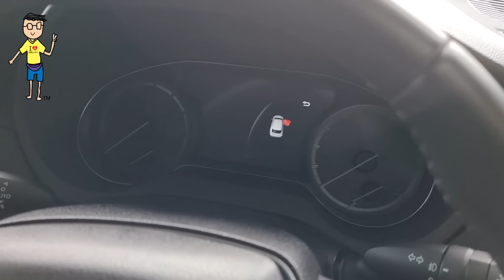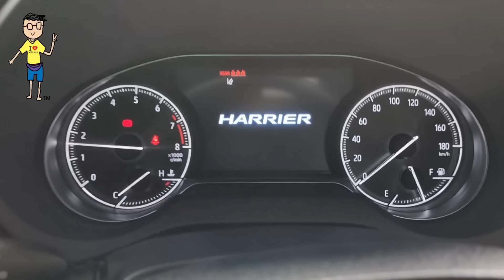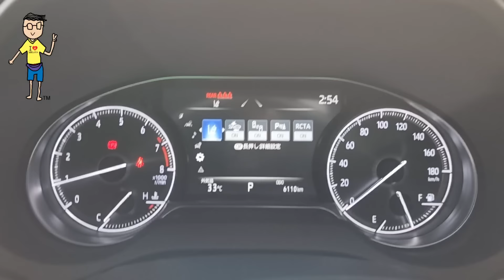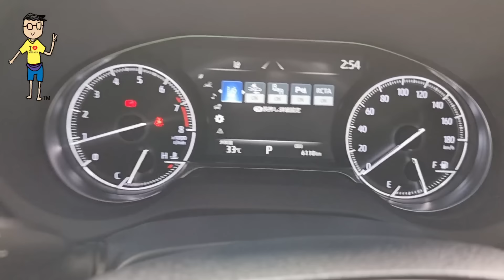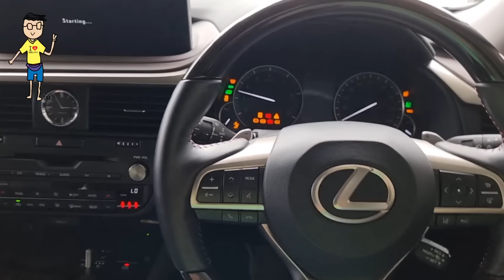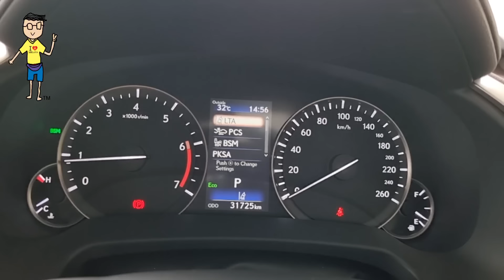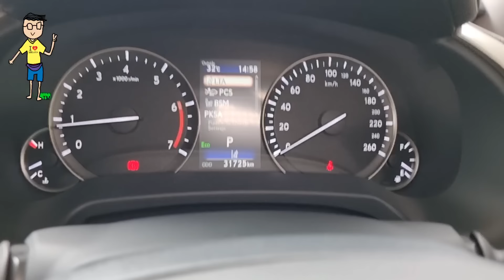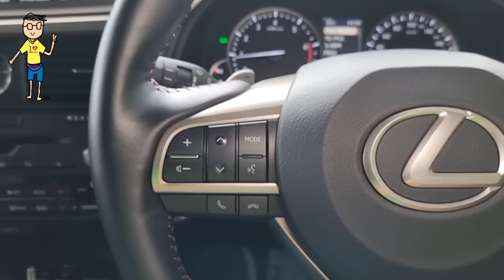Lexus Rx 300 or Toyota Harrier ?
Nak beli kereta?
Wasap Uncle 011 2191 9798